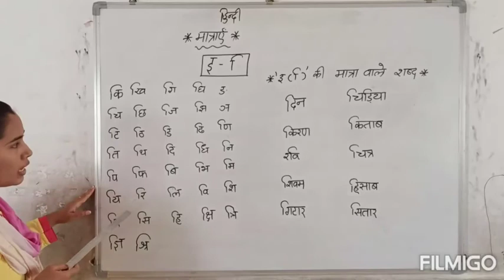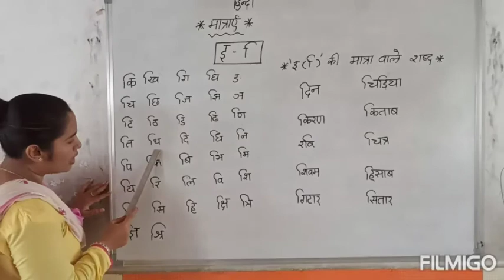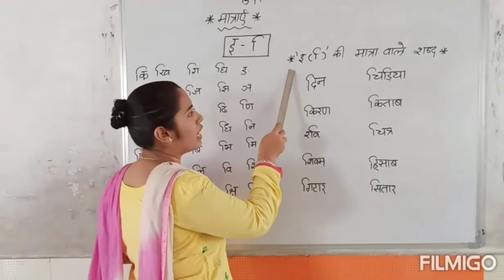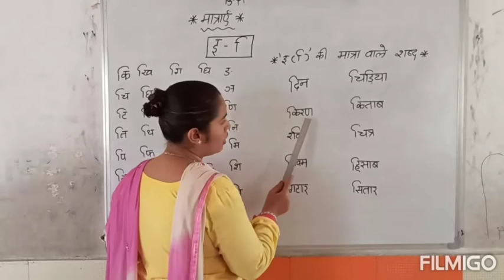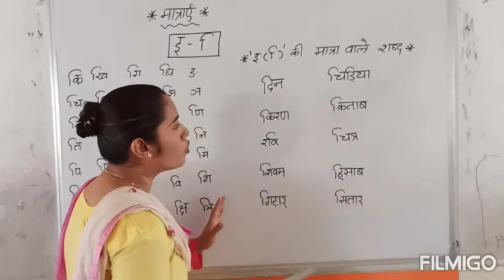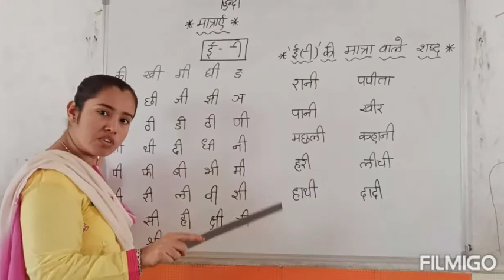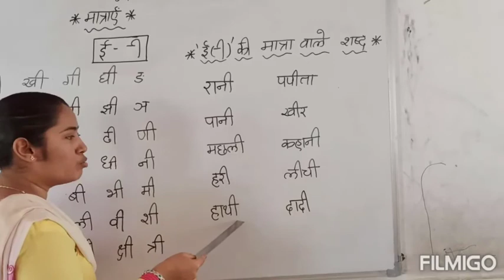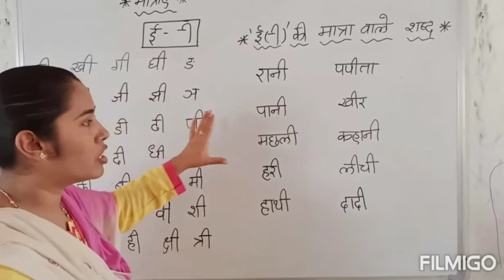STD-2 HINDI मात्राएँ इ & ई